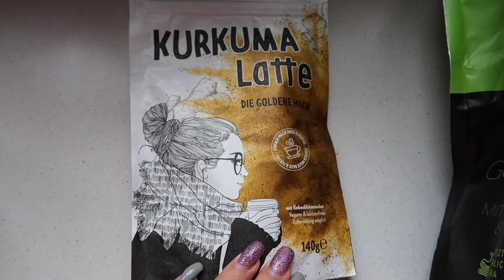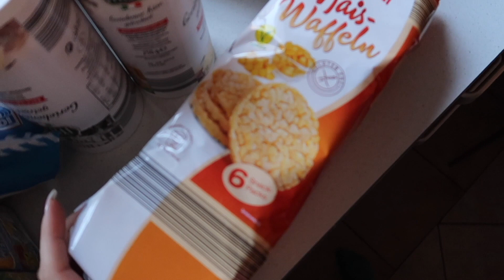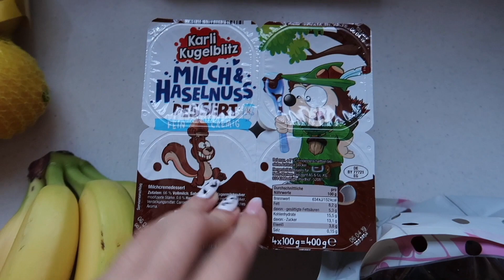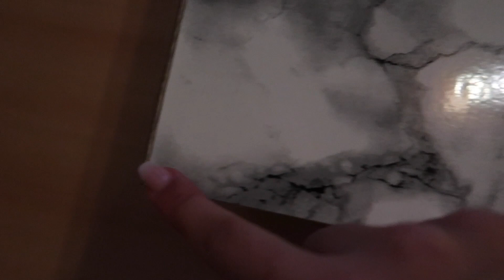V#79| AKO NÁS VYHODILA DOKTORKA V NEMECKU | VARENIE NA 4 DNÍ | REM FAMILY VLOGY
V DNEŠNOM VLOGU UVIDÍTE AKO POKRAČUJE NAŠÁ MINIMALIZÁCIA VECI. KONEČNE SOM SA BOLA UČIT LIETAŤ NA DRONE. A TAKTIEŽ SA DOZVIETE PREČO EŤKA DOKTORKA VYHODILA A TEDA PREČO EŤKO NEMÁ DOKTORKU. UVIDÍTE ČO ROBIA MOJÍ CHLAPI DOMA KEĎ JA SOM V PRÁCI A KOPEC INÝCH VECÍ.
Určite si pozrite video až do konca aby ste o nič neprišli. A tak isto nás podporte palcom hore, komentárom alebo zdielaním nášho videa s vašimi priateľmi. Ďakujeme za vašu podporu a že sledujete naše vlogy. Majte krásny a úspešný deň

Sme slovenská rodinka šibnutých a žijeme v Nemecku. Sme manželia a máme jedného syna a jedného psa.
Mischella má 28 rokov, Roberto 38 rokov, Etienne-Filip 2 roky.
Prinášame vám VLOGY ktoré budu vychádzať v Utorok a Piatok a niekedy aj mimo tieto dni, ak bude čas a material :-). Vlogy budú nielen o jedle ale o našich každodenných zážitkoch, činnostiach a o živote ako takom v NEMECKU :-)
Ďakujeme za vaše LIKE, komentáre a za vašu podporu. Pomôžete nám ak budete toto video ZDIELA. A určite si pozrite aj naše dalšie DENNÉ VLOGY. Vážime si, že ste snami a podporujete nás.
Vidíme sa pri ďalšom videu. TSCHUSS